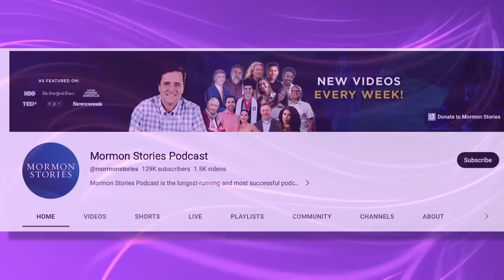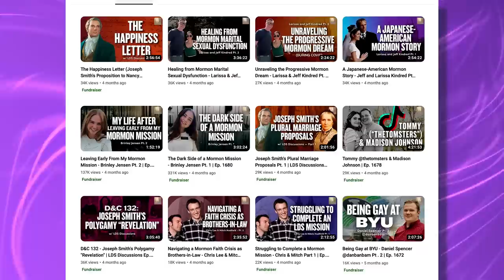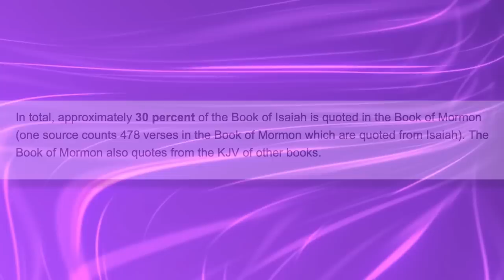Robyn Brown DESPISES "MOODY" Kody, MARRIAGE CRUMBLING After Wives Leave Her with Raging Monster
Robyn Brown is said to be at her wits end dealing with a rageful and moody Kody after all of his wives have left him. Kody is still unwilling to accept he's lost control and is demanding EVERYONE obey him, even his ex-wives - who are laughing at his petty demands and all "see ya, YOLO"